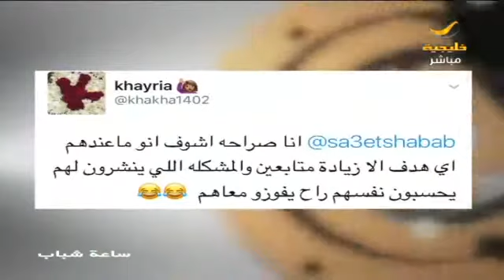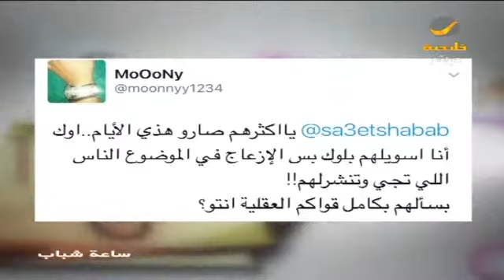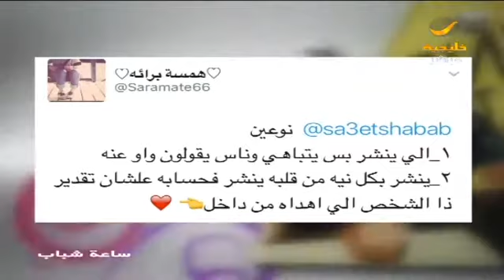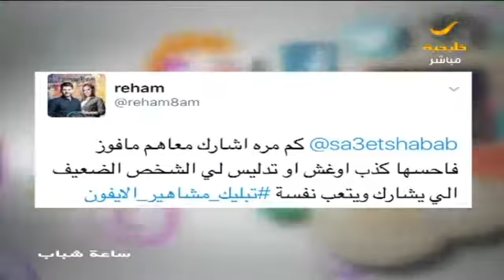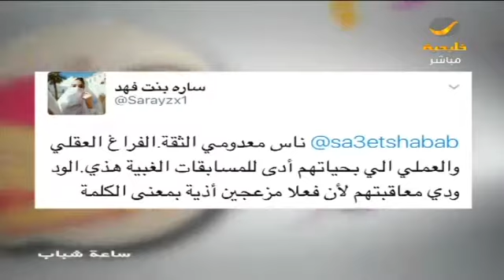كيف تنظر للأشخاص الذين يعلنون عن تقديم هدايا في حساباتهم الخاصة؟